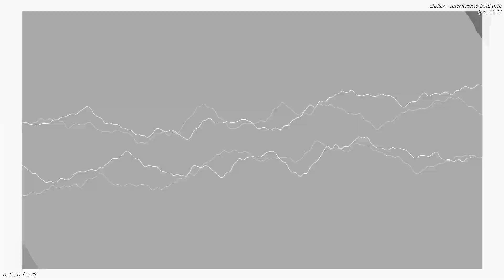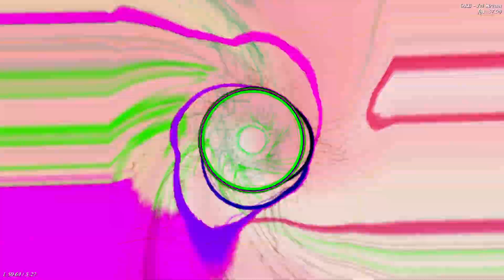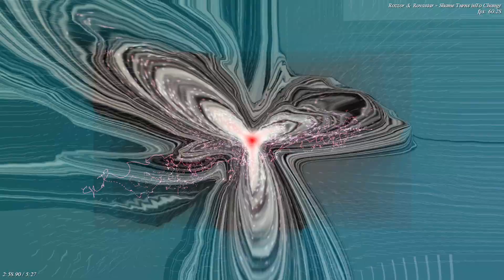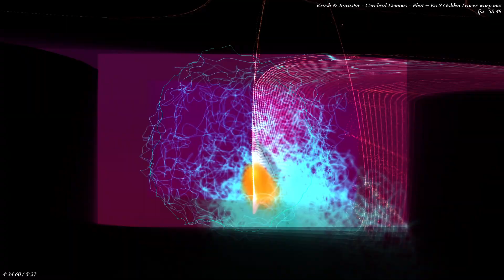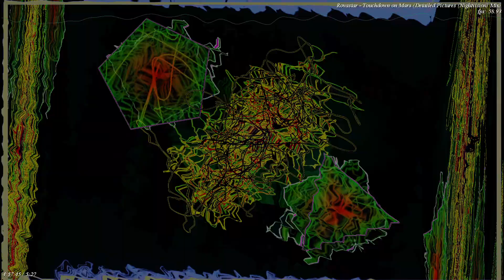Just Floating Along - Psychedelic Blues 70s bluesguitar Infn8Loop Guitar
Featuring backing track by @QuistJam

Infn8Loop Music is ...  A synth and guitar obsessed maniac that produces eclectic genre spliced madness and experimental jams. Infn8Loop uses lots of great gear including:
Roland Synthesizers JDXI and DS61
JHS Guitar pedals
Digitech Guitar pedals
ToneBridge iOS guitar pedal app
Bastl Casper SoftPop 2 Semi-modular
Novation Circuit Tracks Grooverbox/Sampler
Original Gameboy hardware! OR RetroArch Gameboy emulator for Android
Caustic DAW software for mobile Android and iOS
Animoog and Mini-moog Software for iOS
GSI genuine software for iOS (Rhodes physical modeling)
Fender, Mitchell, and Harley Benton Guitars

And most importantly: Your support for inspiration!

OR Check out the 100% Free Retro Style game that I made for Windows!